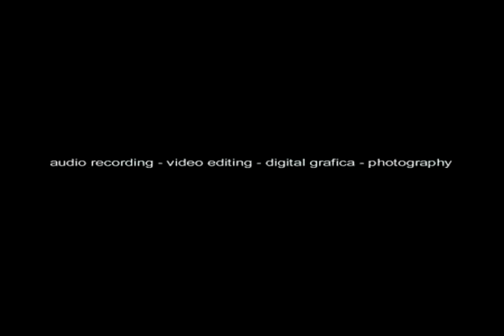Ivan Granatino Franco Ricciardi A storia e Maria by carmela